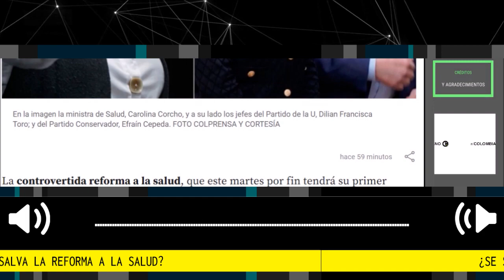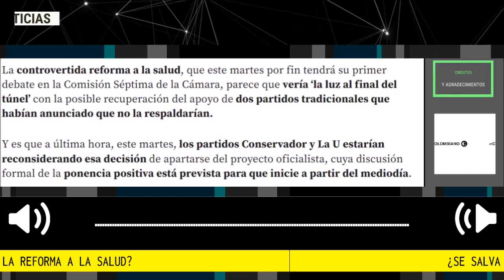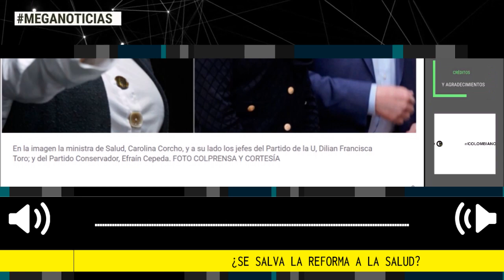ÚLTIMA HORA 🔴 ¿SE SALVA LA REFORMA A LA SALUD?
¿Se salva la reforma a la salud? Godos y La U estarían satisfechos con cambios que Corcho le hizo al proyecto. Aunque el primer debate de la reforma estaba previsto para las 10:00 a.m. de hoy, se movió para el mediodía; en ese lapso conservadores y La U siguen definiendo la postura que adoptarán.